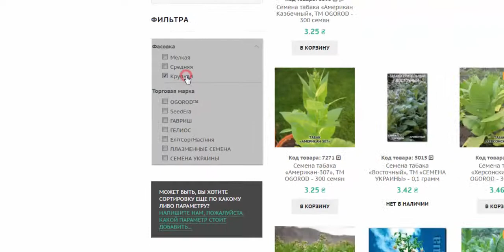Фильтры для сортировки табака